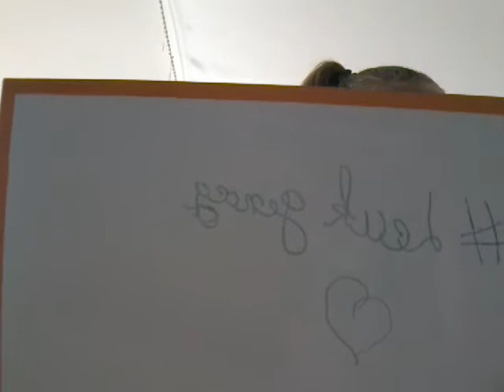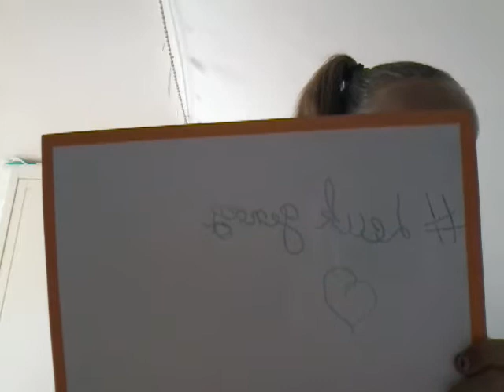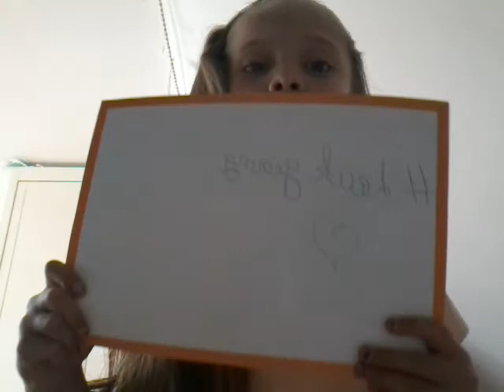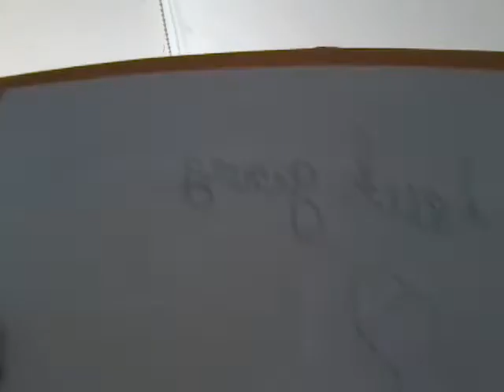# leukgenoeg/het verhaal achter mijn selfie, van Furtjuh!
Hallo in deze video probeer ik te zeggen dat je je zelf leuk genoeg moet vinden.Boeie wat een ander van je denkt blijf gewoon jezelf als ze zeggen jij bent lelijk,weet jij dat het niet zo is!